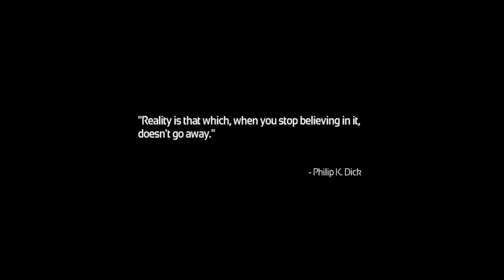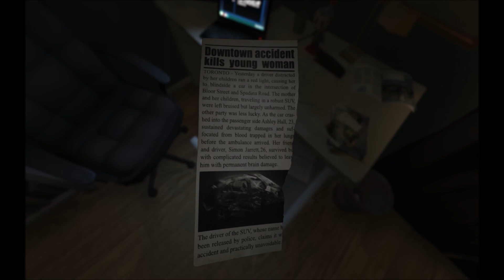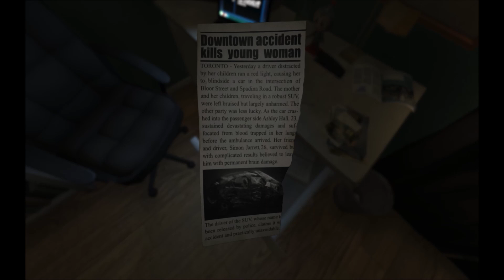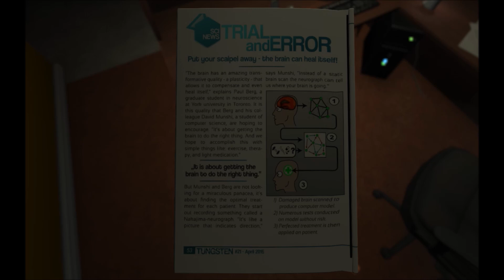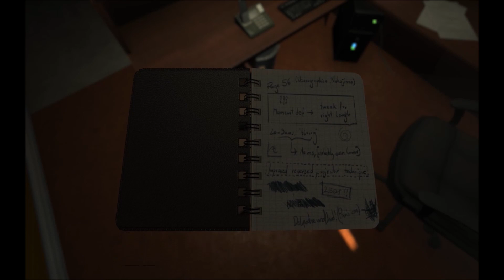Wait. You're Not A Real Doctor? | SOMA | Episode 1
Let's Play SOMA, a sci-fi psychological horror game from the makers of Amnesia: The Dark Descent! So I go to the doctor for some experimental brain surgery, and wake up in a creepy undersea lab inhabited by crazy killer robots. What the hell doc?